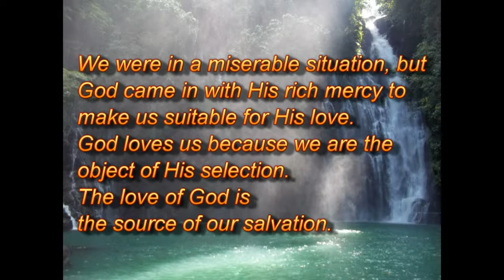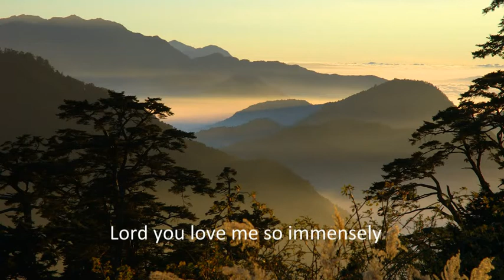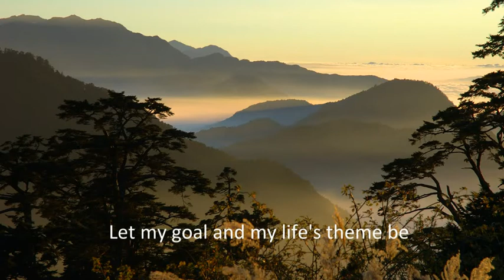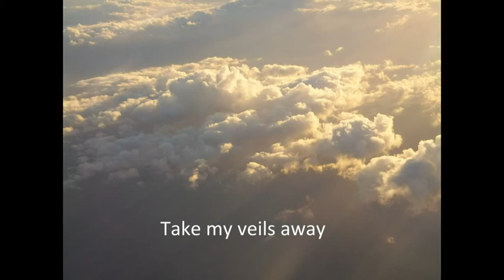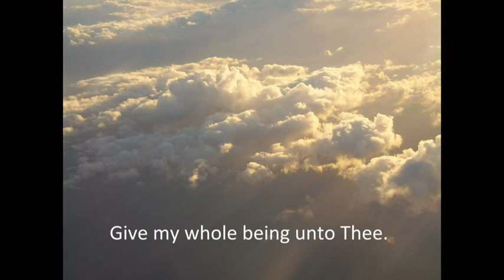Lord You Love Me So Immensely